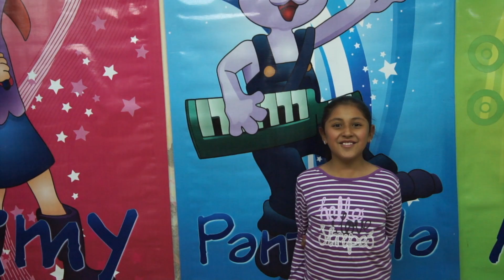TIEMPO CON DIOS. Devociones cristianos para niños. Miss Nat. Amy & Andy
*Este ministerio es sustentado por Dios a través de ofrendas y mucho del material que realizamos esta a tu disposición de forma gratuita, si gustas ofrendar puedes hacerlo por medio de PayPal  *Antes de hacerlo revisa que el correo esté escrito correctamente como lo pusimos aquí.

Amy & Andy es un ministerio familiar y en este canal podrás encontrar videos musicales, coreografias, enseñanzas biblicas, devocionales, tips para padres y maestros, entre otros.